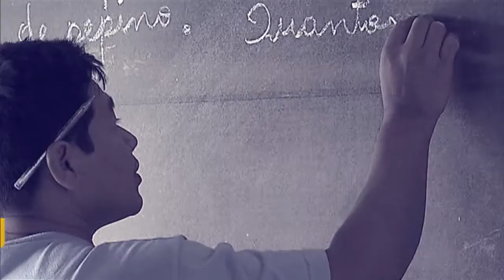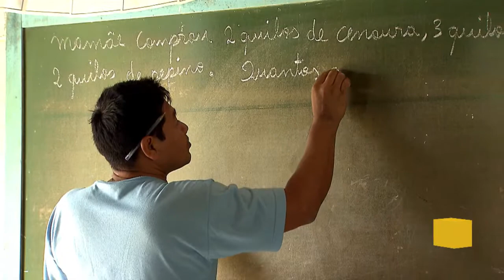SEPPIR estuda medidas para evitar o uso indevido das cotas raciais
POR DENTRO DO GOVERNO - 20.11.17:  O uso indevido das cotas raciais nas universidades por candidatos que não são negros foi assunto do Programa Por Dentro do Governo. O Chefe de Gabinete da Secretaria Nacional de Políticas de Promoção da Igualdade Racial, Diego Moreno, disse que a política de cotas é positiva e que a SEPPIR está adotando medidas para minimizar essas situações.